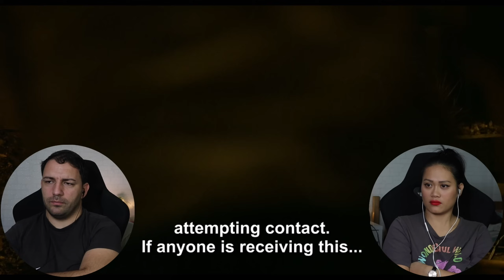Dawn of the Planet of the Apes (2014) First Time Watching! | MOVIE REACTION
Dawn of the Planet of the Apes (2014) reaction! enjoy and hope you will like it.

2:46 - movie reaction
34:12 - post-movie discussion